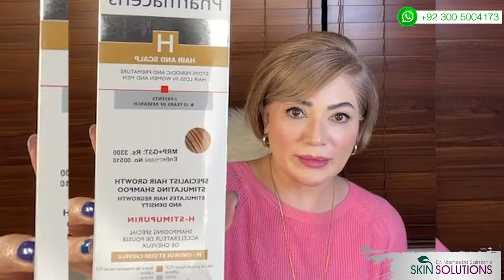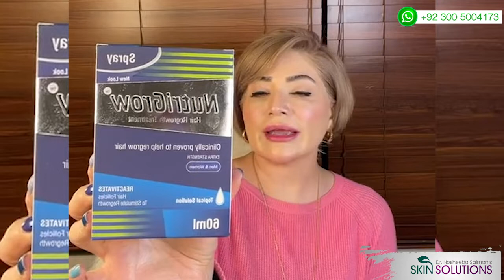HOW TO HAVE HEALTHY HAIR | DR. NOSHEEBA SALMAN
HAIR FALL &  HAIR THINNING